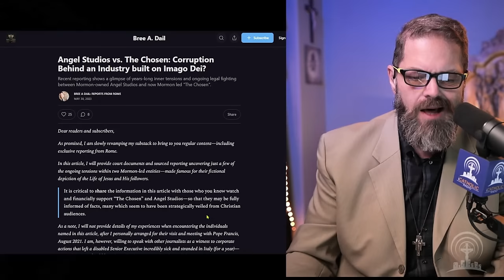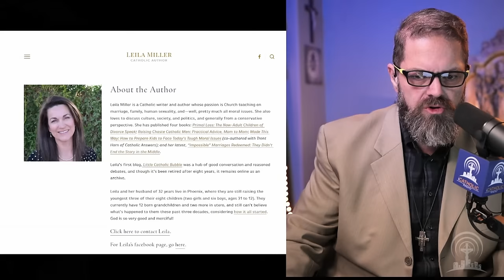The Chosen - Should Catholics watch this TV Show?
The False Christ of The Chosen - Leila Miller and Joe McClane discuss The Chosen TV show and whether or not Catholics should watch this show. Is The Chosen misleading Catholics? Is the Jesus in The Chosen the authentic Jesus? Is The Chosen just harmless, feel-good, entertainment?

Leila Miller - Christology matters. Reject the false "Jesus" of The Chosen